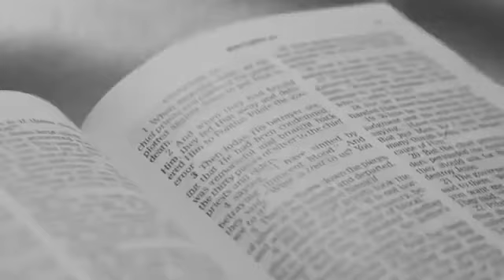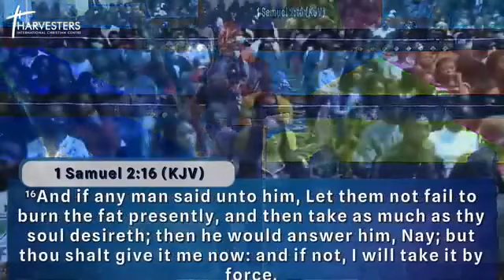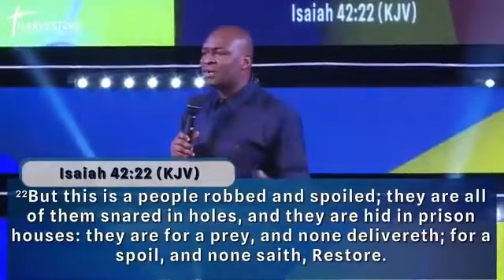The principles of restoration/Joshua selman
We promise to give you the best